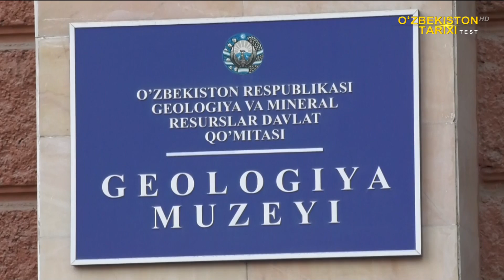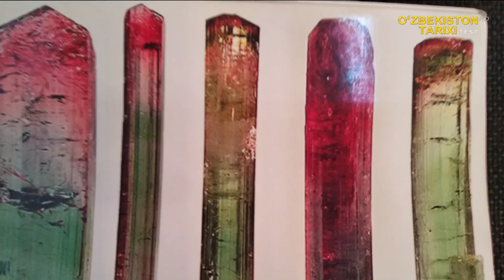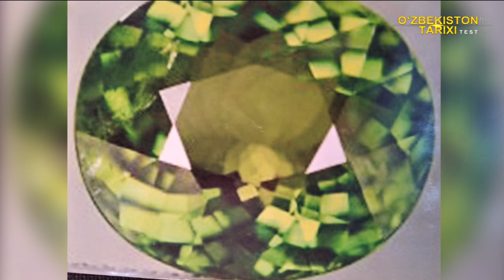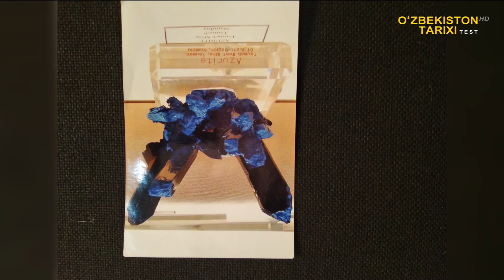Davlat geologiya muzeyi | Давлат геология музейи | O`zbekiston Tarixi kanali | Osori-atiqa |#3 QISM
Davlat geologiya muzeyi | Давлат геология музейи | Geologiya | Asosiy zal | O`zbekiston Tarixi kanali | Osori-atiqa |#3 QISM  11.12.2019 yil.